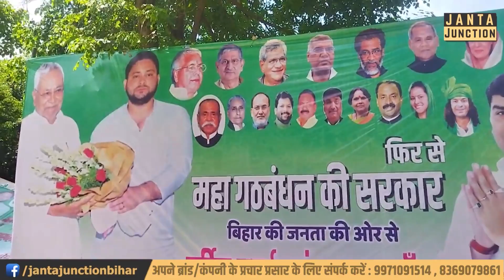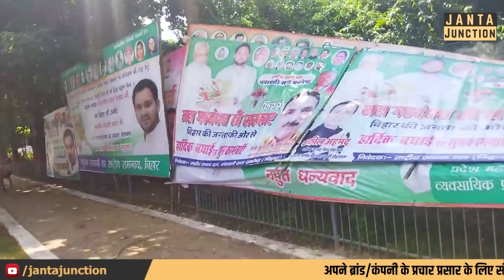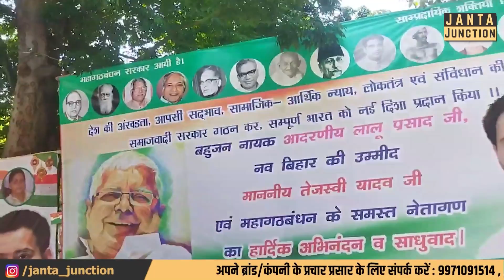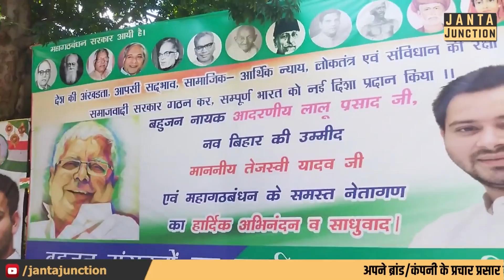रातों-रात Patna की सड़कों पर लगने वाले पोस्टर बदल गए, सारा खेल ही एकदम उल्टा हो गया!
यह पोस्टर बता रहा है कि कैसे रातों-रात बदल गई बिहार की राजनीति? बिहार की राजनीति को बताने के लिए यह एकलौता पोस्टर काफी है!